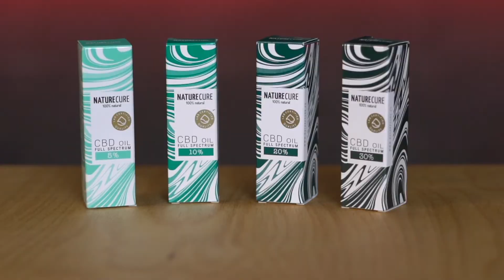Recenze - Nature Cure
Nature Cure

Nature Cure je holandská společnost s velmi  kompletním sortimentem výrobků CBD, CBG a CBN. Většina produktů je k dispozici ve více sílách a složeních tak, aby splňovaly individuální požadavky zákazníků. Každý výrobek je pečlivě složen s dokonalou rovnováhou mezi chutí a účinkem. Kromě současných řad neustále vyvíjí nové produkty a složení různých kanabinoidů.

Struktura videa:
0:22 Co najdu v sortimentu Nature Cure?
0:44 Koncetrace produktů
1:00 Raw oleje
1:13 CBD liquid
1:52 CBD kapsle
2:18 CBD gumoví medvídci
2:40 CBD náplasti